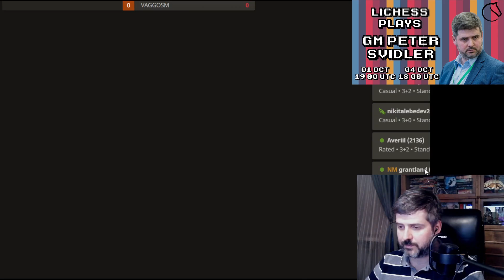GM Peter Svidler talks about Kasparov's pre-game steak.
Peter talks about pre-game meals.

Follow all the standard channels of Lichess
communication:

If you enjoy these videos think about becoming a